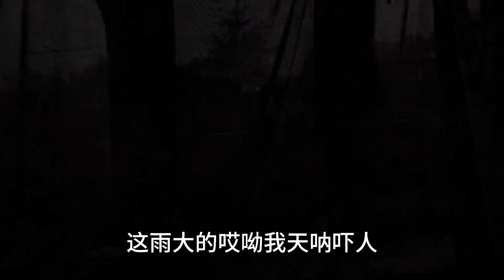一夜狂风骤雨过后，家变这样了，早餐做道排骨，来几杯小酒压压惊【东北小琼】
土生土长的东北人，回忆童年，时光一去不回，往事只能回忆。
爱好唱歌，喜欢做饭，没事喝点小酒，欢迎大家和我一起交流